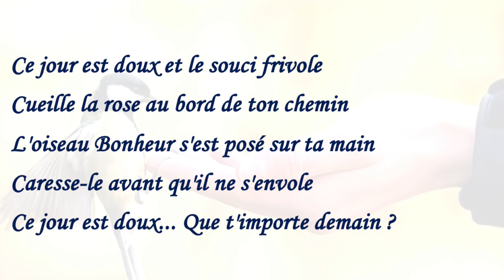Ce jour est doux - Marguerite Yourcenar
Ce jour est doux - court poème de Marguerite Yourcenar